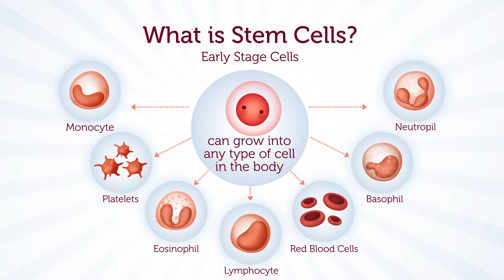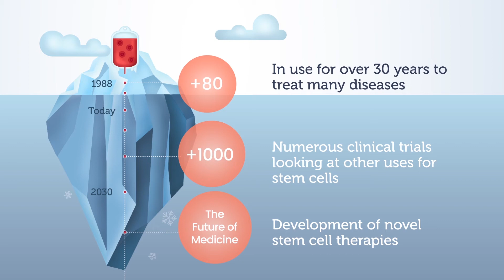Why Bank Cord Blood?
Cord blood has stem cells. And stem cells have amazing powers! Stem cells have the potential to repair damaged cells, rebuild tissue, and help our bodies heal. Let's just say scientists are only at the tip of the iceberg in term of figuring out what stem cells can really do.